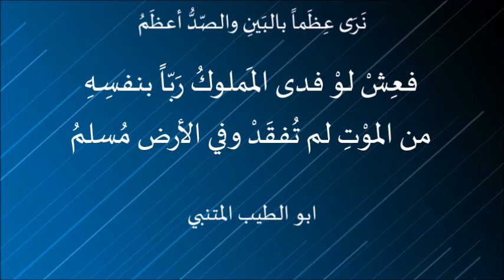نَرَى عِظَماً بالبَينِ والصّدُّ أعظَمُ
نَرَى عِظَماً بالبَينِ والصّدُّ أعظَمُ . ابو الطيب المتنبي

قصيدة قالها أبو الطيب في مدح عمر بن سليمان الشرابي وهو يومئذ يتولى الفداء بين الروم والعرب